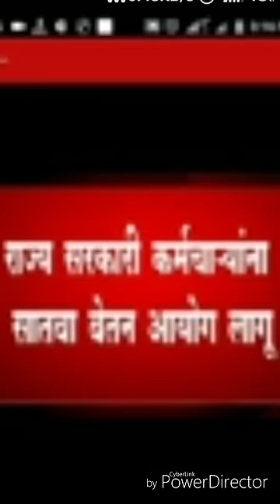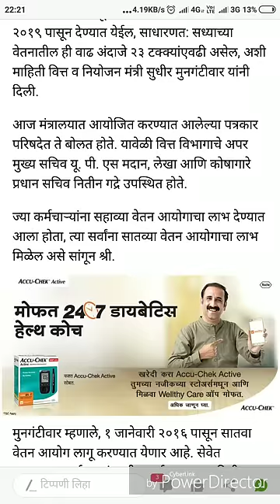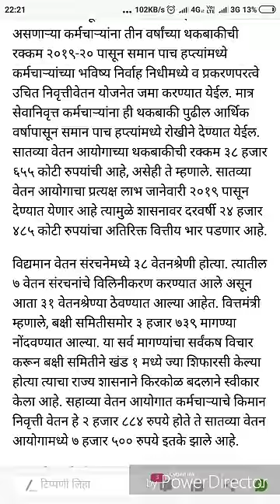सातव्या वेतन आयोगाला अखेर मंत्रीमंडळाची मंजुरी..